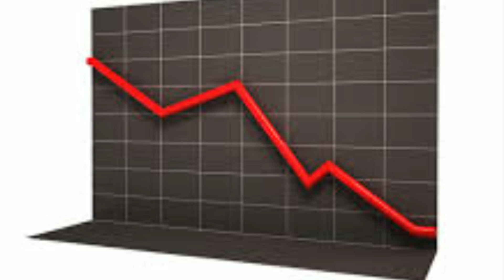Rise from the Extinction and Still Fighting to Live | Siebenrockiella leytensis |ExoCrissOfficial Tv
Our nature is full of life. There's a lot of Species of animals we don't know about. In this video we will discuss one of the rare turtle in the world. It's the bakoko or Philippines forest turtle.

There's a lot of turtle species in the world, some are sea dwellers, some are amphibious characteristics and some are found only on land. In today's video we will topic the considered as Critically Endangered Species of turtle found in Palawan, Philippines.

Copyright

References:

Buhlmann, K.; Rhodin, A. & van Dijk, P.P. (Tortoise & Freshwater Turtle Red List Authority) (2000). "Siebenrockiella leytensis". IUCN Red List of Threatened Species. 2000. Retrieved July 29, 2011.

^ a b c d e f Pierre Fidenci & Reymar Castillo (2009). "Some Data on the Distribution, Conservation Status and Protection of Freshwater Turtles in the Palawan Island Group, Philippines". British Chelonia Group: Testudo. British Chelonia Group. 7 (2): 76–87.

^ Fritz Uwe; Peter Havaš (2007). "Checklist of Chelonians of the World"(PDF). Vertebrate Zoology. 57 (2): 248–249. ISSN 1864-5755. Archived from the original (PDF) on 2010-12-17. Retrieved 29 May 2012.

^ Asian Turtle Trade Working Group 2000. Siebenrockiella leytensis. In: IUCN 2011. IUCN Red List of Threatened Species. Version 2011.1. Retrieved on July 29, 2011

^ a b c d e Pierre Fidenci & Jérôme Maran (2009). "Illegal Domestic Trade of the Philippine Forest Turtle (Siebenrockiella leytensis) in the Philippines" (PDF). TurtleLog. IUCN/SSC Tortoise and Freshwater Turtle Specialist Group (3): 1–3. doi:10.3854/tln.003.2009. ISSN 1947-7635. Retrieved July 29,2011.

^ Ellalyn B. De Vera (March 28, 2011). "Local forest turtle (Siebenrockiella leytensis) getting extinct". Manila Bulletin. Retrieved July 29, 2011.

^ Schoppe, Sabine; Acosta, Diverlie (August 2016). Philippine Freshwater Turtle Conservation Program (PFTCP) 2015 Annual Report (PDF). Katala Foundation.

^ a b c d C.H. Ernst; R.G.M. Altenburg & R.W. Barbour. "Philippine pond turtle". Turtles of the World, Netherlands Biodiversity Information Facility. Archived from the original on June 18, 2011. Retrieved July 29, 2011.

^ a b c d e Arvin C. Diesmos; James F. Parham; Bryan L. Stuart & Rafe M. Brown (2005). "The Phylogenetic Position of the Recently Rediscovered Philippine Forest Turtle (Bataguridae: Heosemys leytensis)" (PDF). Proceedings of the California Academy of Sciences. California Academy of Sciences. 56 (3): 31–41. ISSN 0068-547X. Retrieved August 1, 2011.

^ a b c d e f g h i Arvin C. Diesmos; Genevieve V.A. Gee; Mae L. Diesmos; Rafe M. Brown; Peter J. Wildmann & Judeline C. Dimalibot (2004). "Rediscovery of the Philippine Forest Turtle, Heosemys leytensis (Chelonia; Bataguridae), from Palawan Island, Philippines" (PDF). Asiatic Herpetological Research. Asiatic Herpetological Research Society & the Chinese Society for the Study of Amphibians and Reptiles. 10: 22–27. Archived from the original (PDF) on March 28, 2012. Retrieved July 29, 2011.

^ a b c d e "Siebenrockiella leytensis"(PDF). Identification Sheet 034. Wildlife Enforcement Directorate, Environment Canada. Retrieved August 1, 2011.

^ a b c Rick Hudson (2009). "Team TSA in Asia – September 2009" (PDF). TCF- 0096. Progress Report September 2008. Turtle Survival Alliance. Retrieved August 1, 2011.

^ Turtles of the World: Annotated Checklist of Taxonomy and Synonymy, December 2010.

^ Uetz, Peter; Hallermann, Jakob; Hosek, Jiri. "Siebenrockiella crassicollis (GRAY, 1831)". The Reptile Database. Retrieved 31 March 2011.

^ a b c Sabine Schoppe and Chris R. Shepherd (2013): "The Palawan Forest Turtle Under Threat from International Trade", in Traffic Bulletin, Vol.25, No.1, pg.9-11